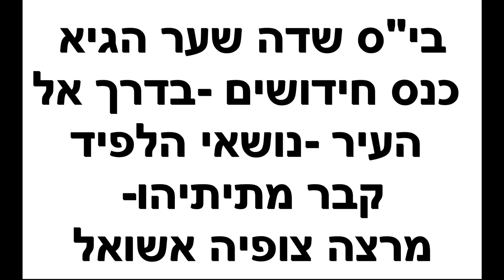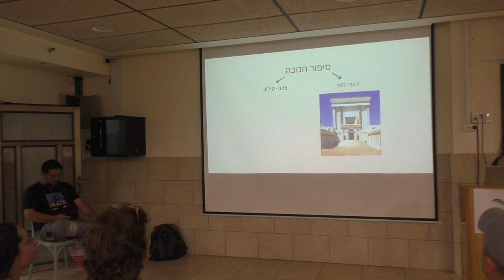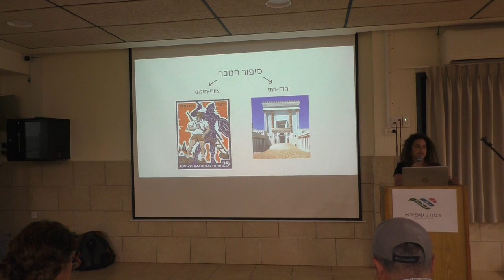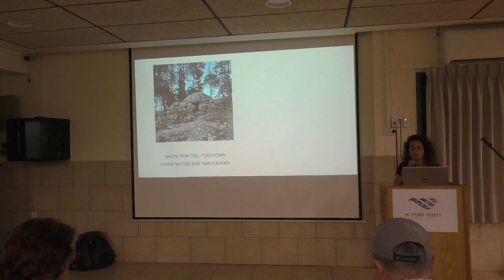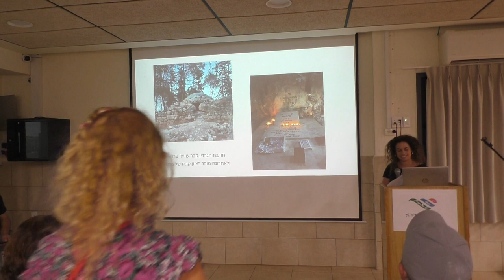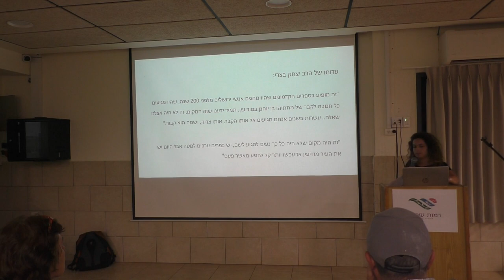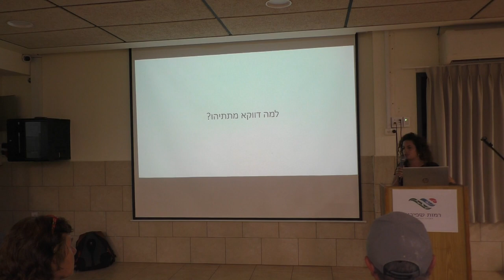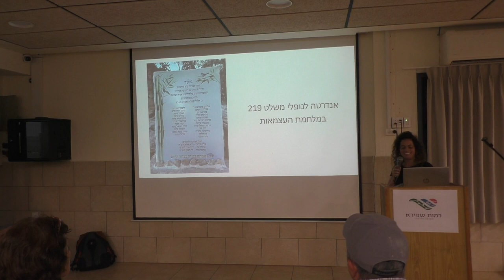23388בי"ס שדה שער הגיא- ב' מנחם אב תשפ"ג -נושאי הלפיד - התקדשותו של קבר מתתיהו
23388בי"ס שדה שער הגיא-  ב' מנחם אב תשפ"ג -כנס חידושים  בדרך אל העיר              נושאי הלפיד - התקדשותו של קבר מתתיהו   מרצה- צופיה אשואל     הפקה- לשם שמים